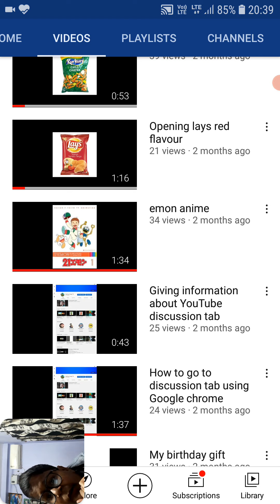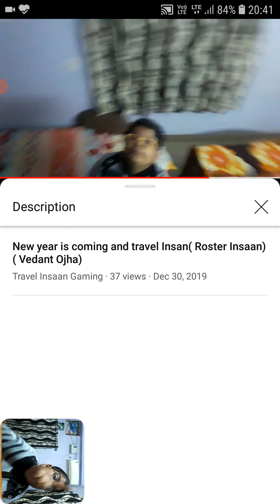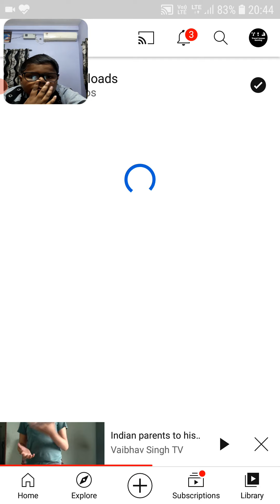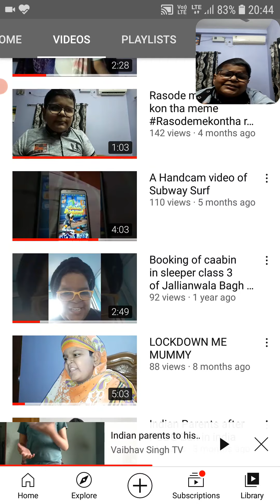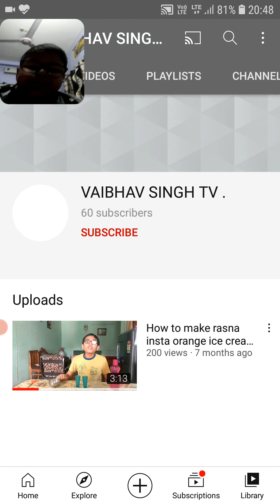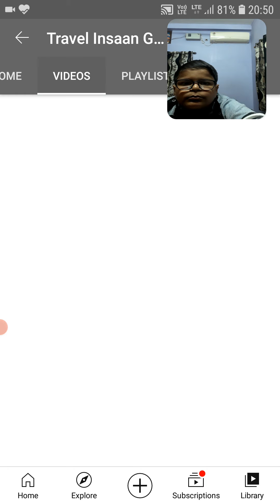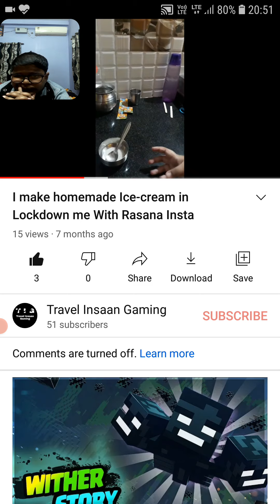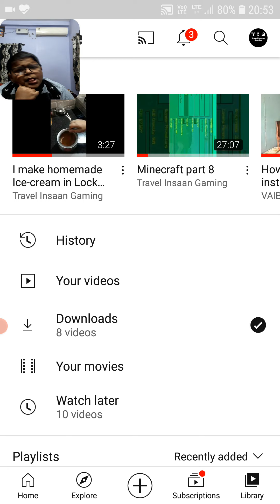pagal tv roast reply in full rage mode without abuse language